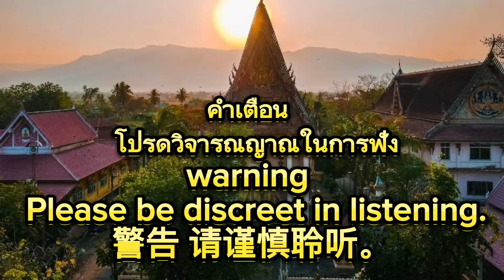โลกนี้โลกหน้าจักรวาลส่อผสานเรื่องราวผ่านฝันร่วมกัน* โลกความฝัน คือโลกแห่งจิต EP 130 ธรรมะประจำวัน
😀 Ep.310
* โลกความฝัน คือโลกแห่งจิตวิญญาณโลกแห่งความเป็นจริง คือ 1+1= เป็นอะไรก็ได้

* โลกยามตื่น คือโลกมายาโฮโลแกรมที่รัก ที่เราต้องมานั่งทำงานเป็นพนักงานต๊อกต๋อย
ที่คอยปั่นคลื่นพลังงานบวกลบ คูณ หาร อันหลากหลายในชีวิตรายวัน
* เพื่อป้อนพลังงานอารมณ์นี้สู่จักรวาลทั้งปวงและได้นำไปสร้างสรรค์ก่อเกิดเป็นรูปนามทั้งอนันตจักวาล

😀 หากเราไม่ลืมอดีตชาติ ว่าเราเป็นGoDเองเป็นพุทธะเอง เราจะมัวมาเล่นบทหาอยู่หากินกับบทละครจอมปลอม ที่เล่นไปทุกข์ไปขมขืนไปเช่นนี้อีกไหม?

😀 เคยรู้สึกไหม๊ ตื่นขึ้นมาในเช้าวันใหม่ อยู่ๆก็รู้คำตอบเข้าใจเหตุการณ์ และคลายอารมณ์อุปสรรค์ได้อย่างง่ายดายได้เพียงชั่วข้ามคืน !
* อะไรมาบอก แล้วฉันรู้ได้อย่างไรล่ะ
* แถมรู้แบบ งงๆ ซะด้วยซิ
นี่เรียกว่า

* * ทั้งบทสงครามอวกาศมิติ4 แม่ทัพนายกองผู้กอบกู้โลก ที่เราๆท่านๆ ได้ร่วมกันยกระดับจิต
* กำลังเปลี่ยนบทละครมิติ3 เพื่อยกระดับจิตเป็นมิติ4 ผ่านความฝันเพื่อให้คนทั่วโลกยกระดับจิตเข้าถึงมิติ5 ร่วมกัน
* เบื้องหลังล้วนทำงานหนักหนาสาหัสกันมากมาย ทุกอย่างจึงไม่ใช่เหตุบังเอิญเลย

😀 ก็เพราะเราเป็นจิตวิญญาณที่มีตัวตนอันหลากหลายมิติ ทั้งมิติ3 มิติ4  มิติ5 และอีกมากมาย...จึงมีตัวเรากำลังเล่นอยู่ในบทละครเป็นหมื่นแสนล้านบทร่วมกันในแต่ละดวงดาว

😀 ในบางครั้งเราไม่อาจเข้าใจและไม่อาจผ่านสอบจากดวงดาวอื่นเหตุการณ์ได้ จึงต้องมาแฝงใช้ร่างนี้ในดาวโลกนี้ เพื่อมาเรียนรู้ในบทต่างๆ เพื่อให้เข้าใจให้มากยิ่งขึ้น

เช่น ดวงดาวอื่นกำลังเกิดเหตุเภทภัยต้องการกอบกู้สถานการณ์ต้องตัดสินใจอะไรบางอย่างเมื่อไม่มีเวลาที่จะต้องแก้ไขในดาวของเขาได้ จึงผ่ามิติมาเรียนรู้โดยใช้เหตุการณ์แนวเปรียบเทียบเปรียบเปรย เช่น
จะผ่านคู่ศัตรูให้เป็นเพื่อนรักมิตรภาพได้อย่างไร โดยผ่านร่างเราในโลกนี้และเข้าใจบทเรียนนั้นๆ และเราก็ทำอย่างนั้นกับดวงดาวอื่นเช่นกัน

😀 อย่าได้โอดครวญใดๆเลยทำไมฉันต้องรับผิดชอบกับเหตุการณ์ให้ผู้คนมากมายกว่าคนอื่นนักนะ ! ..
* ก็เพราะว่ามันมีเบื้องหน้าเบื้องหลังที่จิตมนุษย์ของเราไม่อาจเข้าใจเหตุนั้นได้จริงๆ หรอกก็เพราะ
ทั้งโลกนี้_โลกหน้าโลกฝ่ายวิญญาณล้วนทำงานส่อประสานกัน หาได้มีสิ่งใดเป็นเหตุบังเอิญได้จริงๆหรอก !

😀 ผู้ที่อยู่อย่างสุขสงบนั้น :ในโลกฝ่ายวิญญาณเราทำหน้าที่ลำเลียงพลังงานแห่งสุขบวกสู่ทุกจักรวาล
😀 ในโลกเรารับความกดดันจิตอาสาและผ่านบททดสอบได้อย่างง่ายสบาย : นั่นคือในโลกฝ่ายวิญญาณเราอาจเป็นแม่ทัพผู้ที่มีความรับผิดชอบสูงอยู่ก็ได้

😀 "ฮีโร่"พลังวิเศษมาพร้อมความรับผิดชอบที่ยิ่งใหญ่เสมอ
*  ผู้ที่รับความกดดันได้อย่างง่ายสบาย : ในโลกฝ่ายวิญญาณเขาก็ได้นำกำลังความรับผิดชอบนี้ไปใช้สร้างสรรค์เช่นกัน

😀 เพราะเราคือตัวตนหลากมิติมาเล่นบทละครผ่านร่างนี้
เมื่อยามตื่น เรามาเรียนรู้เรื่องสับสนขมขื่นต่างๆ
*  เมื่อรู้และผ่านแล้วก็กลับดวงดาวอื่นเพื่อนำประสบการณ์การความเข้าใจนี้ไปใช้เพื่อแก้ไขผ่านความฝันทุกค่ำคืนด้วยเช่นกัน